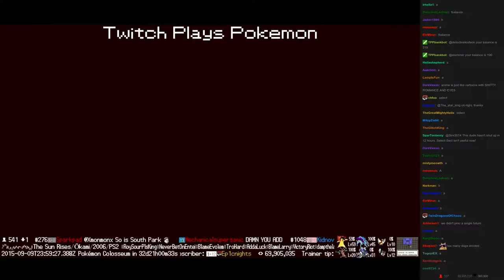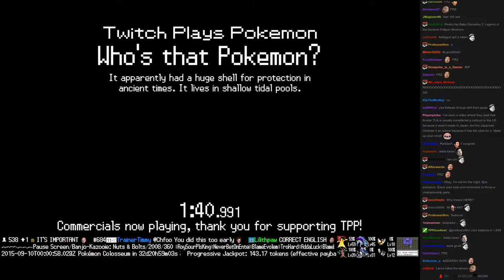Twitch Plays Pokémon Vietnamese/Crystal